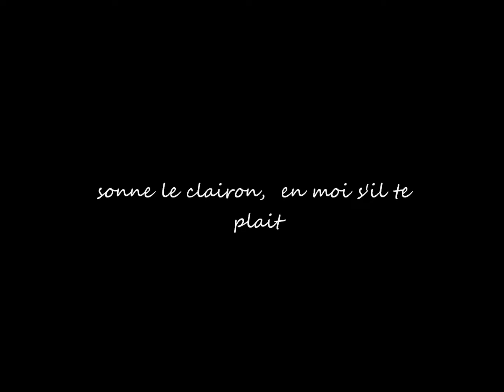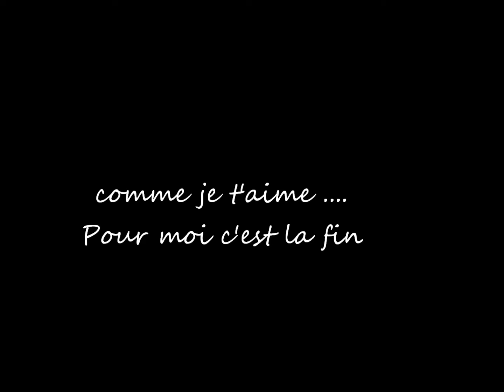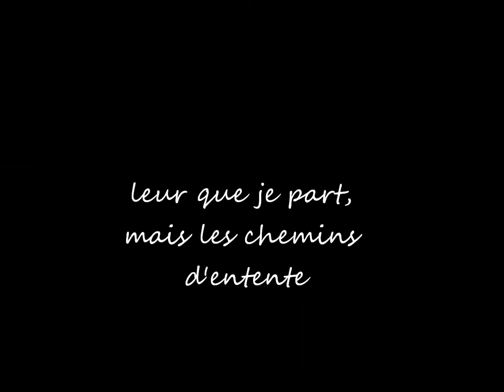Spirit l'Etalon Des Plaines ~ Sonne Le Clairon Paroles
Voici une Vidéo de Spirit, qui me tient vraiment à coeur.
Car cette musique, malgré qu'elle ne soit pas connu et pas "à la mode"
C'est une chanson qui sait remettre les choses en place.
Je tiens à remercier Bryan Adams et les producteurs de cette musique,
Qui nous font redonner le sourrire.